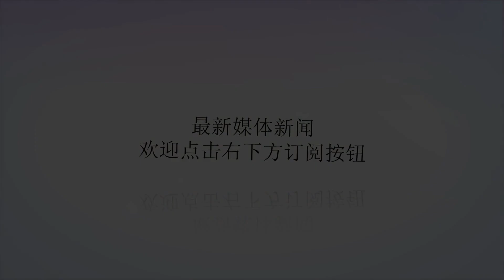卡佩拉替补中锋7分钟0分0板3犯规，德帅错看周琦，火箭应重视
谢谢！火箭队目前遭遇了三连败，这不管是对于火箭队，还是火箭队的球迷来说都是一则非常难听的消息，因为大家都不想看到这样。大家都知道火箭目前只有哈登一个核心在打球，保罗因伤休战阶段，现正处于。只有单核的火箭队，一旦在哈登下场之后，全队的进攻以及防守都完全变成了另外一个样子。而这个样子，不是变的更好，而是变的更差。而在防守端，众所周之本赛季的防守端做到比上赛季差远了。而这可是在安东尼已经不上场打球的情况下防守依旧是这样的差。这就不是缺谁谁尴尬了，因为缺了谁也一样，防守依旧做不好。所以说火箭把锅丢给安东尼，大家应该自己评断好坏吧。哈登表现亮了可能是德安东尼教练自己也意识到了这个问题吧，所以在上一场比赛火箭非常难得的用了是人轮换，这对于一直用7到8人轮换的火箭队来说，简直就是破天荒了。相信大家都知道了，轮换少就意味着上场打球的球员，上场时间长，而这就非常考验体力了。球员在场上又要进攻还要卖力防守，这么漫长的赛季，确实有点困难。上一场比赛替补卡佩拉出场的哈尔滕施泰因上场了7分钟，共砍下了0分0板0助3犯规的数据。这位周琦的主要竞争对手，表现实在不怎么样。此人从身体上来看，确实比周琦要强壮，但此人进攻技巧上来说，可以说是毫无进攻，甚至就连“吃饼”，也没有卡佩拉的那个效果，毕竟人家是饼皇。周琦训练而对于周琦来说就不一样了，在上过一次场之后，周琦就被下放到发展联盟打比赛，至到受伤，前几天才被火箭召回来养伤，就说明近一段时间，周琦没有上场机会。而哈尔滕施泰因在场上的表现可以说是基本没有表现，这就给了周琦上位的机会了。而最近火箭队也签下了周琦在毒蛇的队友，火箭队从目前来看，明显人手短缺，替补不得力。几乎每次，都可以在网上看到评论说，周琦其实非常不是个火箭队，因为德安东尼教练不像马刺的波波维奇以及勇士队的科尔那么敢用新人，德安东尼其实是一个非常保守的老派教练，甚至保守到连年龄比他更大的波波维奇思想都比他开放些。大家可以换个角度想想周琦目前的处境是是也正常呢？周琦比赛在火箭队无人可用的情况下，等周琦伤愈归来，肯定会获得上场机会。届时，德安东尼就会明白，谁更适合火箭队的战术。而在打出一些表现后，相信就算离开火箭，周琦也能在联盟中生存下来。